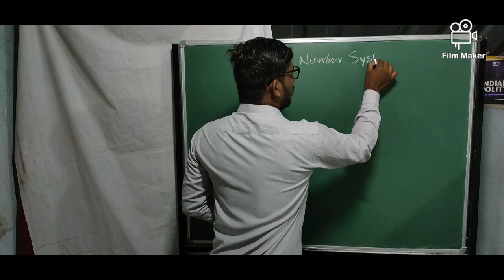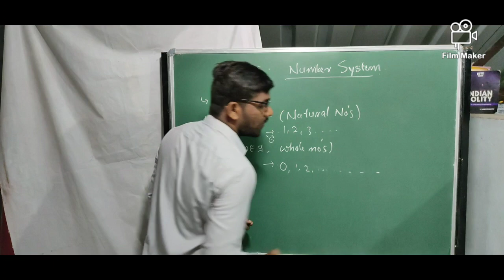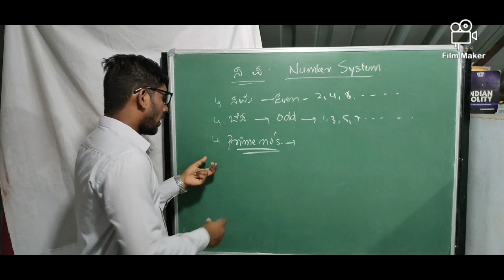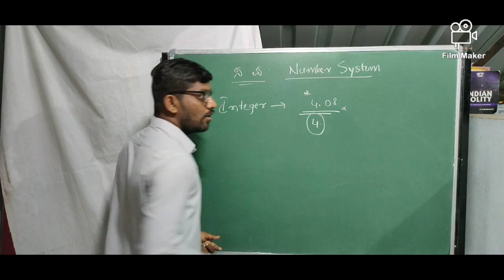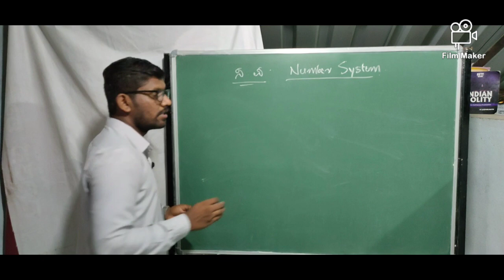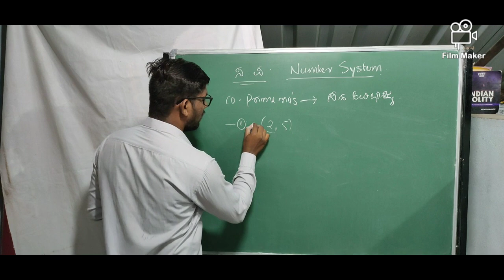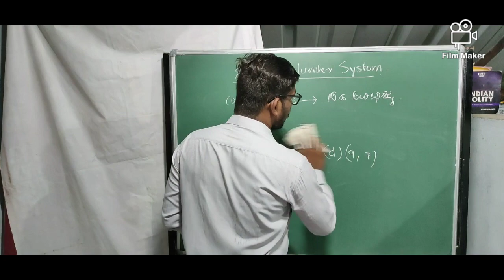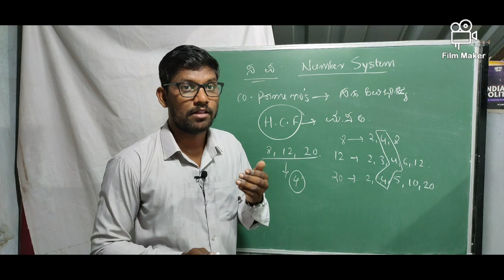ಸಂಖ್ಯಾ ಪದ್ಧತಿ ಬೇಸಿಕ್ (NUMBER SYSTEM BASIC) PC|PSI|FDA|SDA|KAS|BANKING by Chandru.M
ಸ್ಪರ್ಧಾತ್ಮಕ ದೃಷ್ಟಿಯಿಂದ ಮಾನಸಿಕ ಸಾಮರ್ಥ್ಯದಲ್ಲಿ ಅತಿಮುಖ್ಯವಾಗಿ ಬೇಕಾದಂತಹ ವಿಷಯವನ್ನು ಅಂದರೆ "ಸಂಖ್ಯಾ ಪದ್ಧತಿಯನ್ನು" ಬೇಸಿಕ್ ನಿಂದ ಹೇಳಲಾಗಿದೆ.

ಸಂಖ್ಯಾ ಪದ್ಧತಿ ಬಗ್ಗೆ ಯಾವುದೇ ಜ್ಞಾನವಿಲ್ಲದಿದ್ದರೂ ಕೂಡ ನಮ್ಮ ವಿಡಿಯೋಗಳನ್ನು ನೋಡಿ ಸುಲಭವಾಗಿ ಅರ್ಥೈಸಿಕೊಳ್ಳಬಹುದು.

ನಮ್ಮ ವಿಡಿಯೋದಲ್ಲಿ ಎಲ್ಲಾ ರೀತಿಯ ಪ್ರಶ್ನೆಗಳನ್ನು ವಿವರಿಸಲಾಗಿದೆ ಹಾಗೂ ಹೆಚ್ಚು ಹೆಚ್ಚು ಉದಾಹರಣೆ ಕೊಟ್ಟು ಅರ್ಥಮಾಡಿಕೊಳ್ಳುವುದಕ್ಕೆ ಸುಲಭ ಮಾಡಿದ್ದೇವೆ.

This video made especially for PSI, PC, FDA, SDA, KAS, BANKING and other exam also.